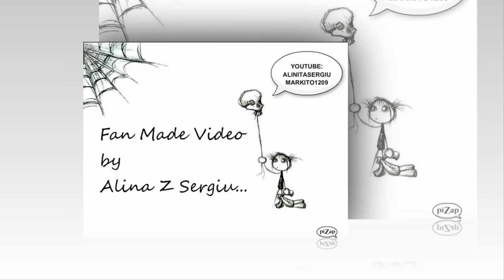Absynth Aura - Life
Members
Absynth Aura is a Gothic Metal/Rock Band from Modena [Italy]... Formed in 2007
"Life" track # 7 from the album "Unbreakable" (2011)
Claudia Saponi - vocals, keyboards
 Michele "Dr.Viossy" Vioni - guitar
 Giorgio "JT" Terenziani - bass
 Marco Renzi - drums